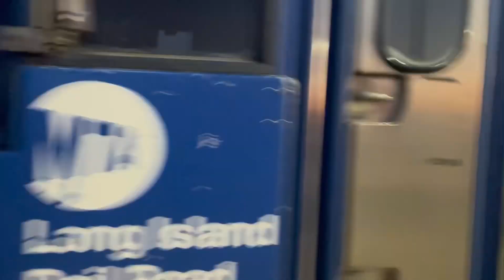Railfaning a very cold vets day night at babylon 11/11/23